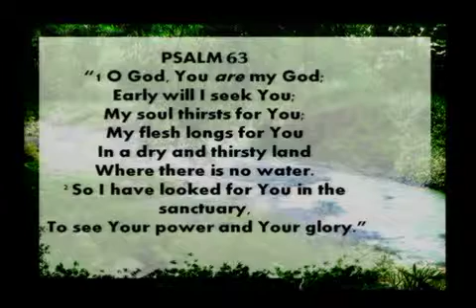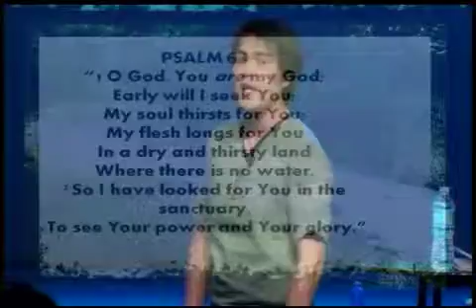2013 07 14 Pursuing The Presence of God (Ptr. Allan Cruz)